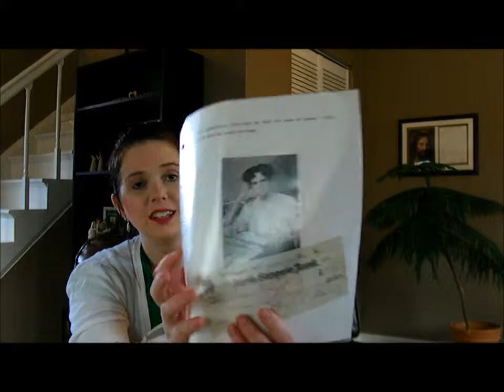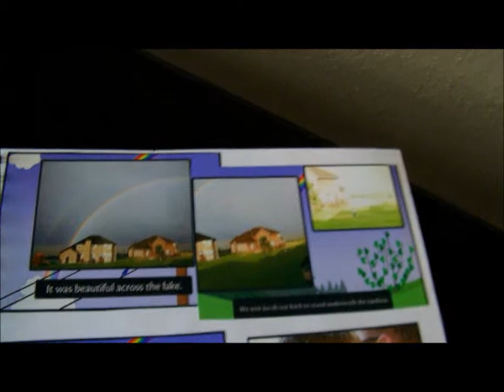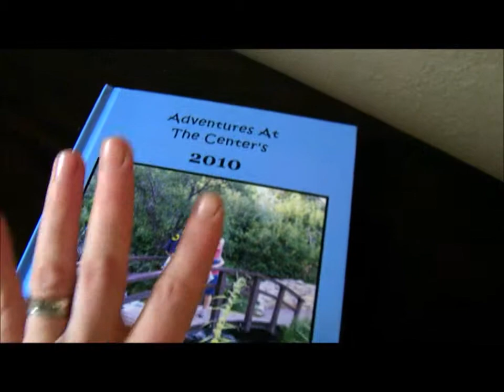Do You Keep A Journal?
We're discussing journal keeping today and would love to hear how you record your life.

Hi! We're the Center family!  We live on the shores of Lake Erie.  Center Station is a place where we share our joy in being a family.